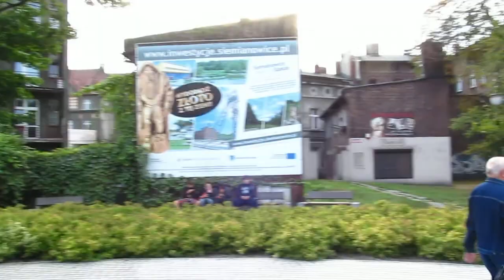Siemianowice Śląskie z wątkiem kolejowym.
Pięknie ukwiecony Rynek oraz ET22 z ładunkiem węgla i miału. Na torach ślady po kradzieżach opału,leżała nawet skrzynka do jego przesiewania. Niestety, zabrakło mi baterii w aparacie aby nagrać cały skład.